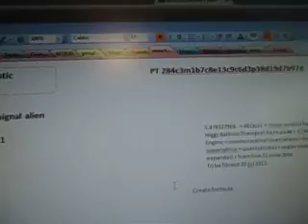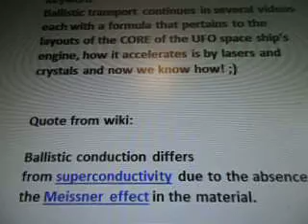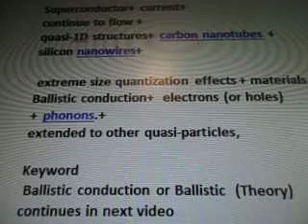Line 22 7b97d Ballistic Transport Higgs Formula 4 UFO 5g WOW SETI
part 7b97d of
100 videos there are more videos after this one
 i'll post all then update the #.
11/111/1/1/14=0.0071
Google 0.0071

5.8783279E6  + 6EQUJ5 + maya symbol for Zero + Higgs Ballistic Transport formula #4 + CORE UFO Engine + communication laser beams + crystals + superlattice + quantum dots + water molecules + expanded + from line 22 wow data
To be filmed 20 jul 2013
8 july 2013

Came up in the formula from a previous video.
Line 22f1fa19c3m1b7c8e13c9c6d3p38d19d7b91 Aharonov-Bohm Oscillations  Quantum Dots Formula 5g WOW SETI

20 July 2013

My thoughts
This formula is HUGE! I've divided it up into several videos to keep recording times down.

Google ballistically conductive + Newton's second law of motion+

20 July 2013

Ballistic transport continues in several videos each with a formula that pertains to the layouts of the CORE of the UFO space ship's engine, how it accelerates is by lasers and crystals and now we know how! ;)

Quote from wiki:

Ballistic conduction differs from superconductivity due to the absence of the Meissner effect in the material.

19 July 2013

My thoughts
Ballistic conduction extended to other quasi-particles (quote wiki) in the WOW data line 22 formula's

 it's talking about sending particles with signals from nano and microwires in a superlattice mesh design with electron

 holes, water and vapor inventions
(found during my research into the wow alien radio signal math equations.)

Formula from data

Ballistic conduction +  superconductivity +  Meissner effect + material + ballistic conductor +
driving force +

Superconductor+ current+
continue to flow +
quasi-1D structures+ carbon nanotubes + silicon nanowires+

 extreme size quantization effects + materials.+
Ballistic conduction+  electrons (or holes) +  phonons.+
extended to other quasi-particles,